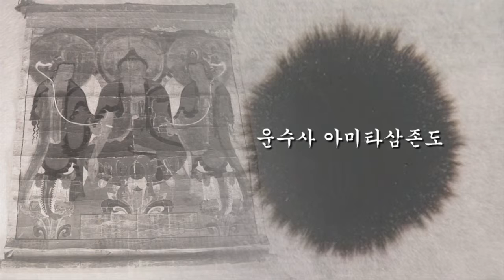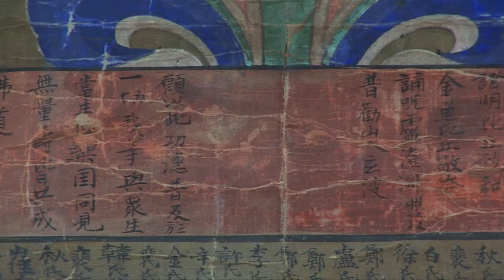「운수사 아미타삼존도」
[한국향토문화전자대전] 「운수사 아미타삼존도」
부산광역시 사상구 모라동 운수사에 있는 조선 후기의 아미타삼존도이다. 비단에 채색을 베푼 족자형 불화로 중앙의 아미타불 좌상을 중심으로 좌우에 보살 입상을 배치하였다.